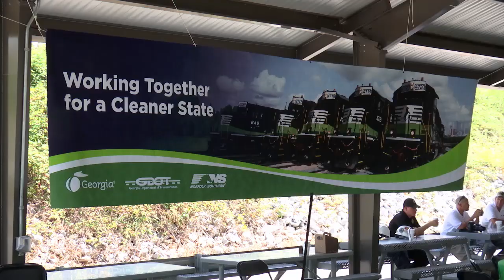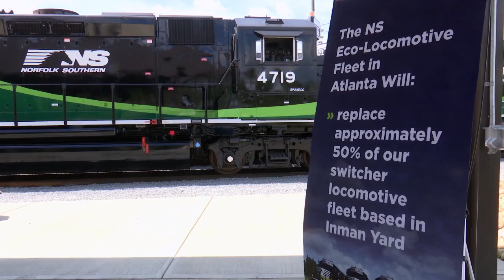Special Norfolk Southern locomotives help Atlantans breathe easier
With Georgia Gov. Nathan Deal on hand to celebrate the success of a public-private partnership for cleaner air, Norfolk Southern today unveiled the nation’s first of a new class of rail yard locomotives developed with federal funding assistance to reduce emissions in urban areas.

“Norfolk Southern has been a valued partner for economic growth in Georgia for many years,” said Gov. Deal. “I applaud the company’s environmental consciousness and its work to achieve public benefits through cooperative efforts with municipalities and government agencies like the one we celebrate here today.”

Gov. Deal and Mark Manion, Norfolk Southern’s chief operating officer, dedicated five of the locomotives during a ceremony at Norfolk Southern’s Inman Yard, a major hub of interstate commerce and intermodal transportation just northwest of downtown Atlanta.

The engines are branded “Eco” locomotives for their operating efficiencies in reducing emissions and fuel consumption. The 3,000-horsepower engines meet the U.S. Environmental Protection Agency’s strict Tier-3 emissions standards for locomotives. Norfolk Southern’s Atlanta yard eventually will put to work 10 low-emissions Eco locomotives this year. Annually, the 10 units will account for 6.6 fewer tons of particulate matter and 155 fewer tons of nitrogen oxides pollutants generally associated with smog and acid rain. As more Eco units are delivered to Atlanta in 2016, the clean-air benefits will be even greater.

The Eco units were designed and built by Norfolk Southern at its Juniata, Pa., locomotive shops using components from locomotive builder Electro-Motive Diesel, a division of Progress Rail Services, a Caterpillar company. The project was funded in part by grants from the federal Congestion Mitigation and Air Quality Improvement Program (CMAQ). The Eco units unveiled today feature a stylistic green paint scheme with a Georgia-shaped icon and the slogan “Working Together for a Cleaner State.”

Additional CMAQ grants will lead to future placement of Eco locomotives at Norfolk Southern’s rail yards at Macon and Rome, Ga., and at Chicago.

“In addition to lower emissions and fuel savings, benefits include operating efficiencies, as each Eco unit can replace two older, less-efficient locomotives,” Manion said. “Over the last five years, we have significantly lowered greenhouse gas emissions of our locomotive fleet, achieving an 8.5 percent reduction per revenue ton-mile. Rollout of the Eco units demonstrates Norfolk Southern’s continuing commitment to industry leadership in sustainability best practices and environmental partnerships. Our transportation operations at Atlanta are central to serving customers throughout our network and beyond. We consider it a corporate responsibility to mitigate the environmental impacts of our rail operations, and we thank the Georgia Department of Transportation and the Environmental Protection Division, the city of Atlanta, and other cities and customers all along our lines that partner with us to achieve this goal.”

“Through a phased implementation of lower emissions standards for locomotives, the federal Environmental Protection Agency has worked with the rail industry to bring about cleaner air for communities,” said Beverly Banister, division director of EPA’s Region 4 based at Atlanta. “The Eco units supported by grants from CMAQ will help ensure that yard switcher locomotives adhere to cleaner, healthier air quality standards.”

In Georgia, Norfolk Southern employs 4,735 people and operates a network of 1,779 rail miles. The company annually transports 1.3 million shipments by rail in the Peach State alone, totaling 55 million tons of freight for some 1,200 customers. Together with industrial development activity that brings new business, jobs, and investment to Georgia, and service to the state’s ports, Norfolk Southern’s rail network connects Georgia communities to the marketplaces of the world.